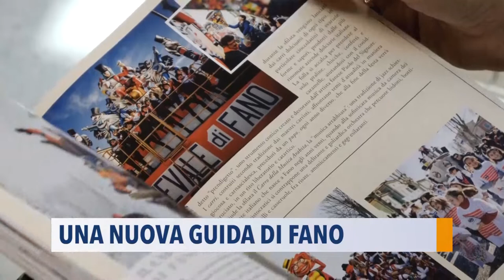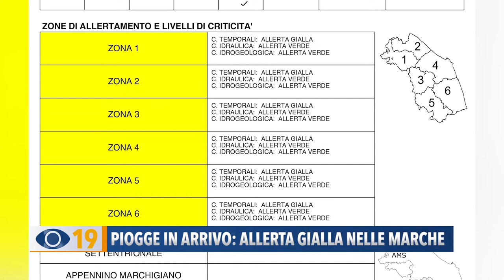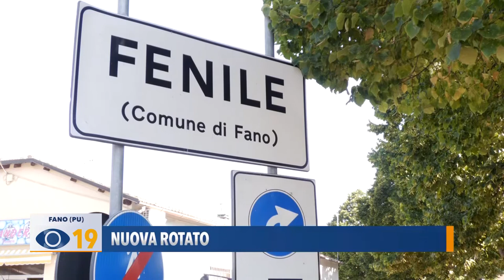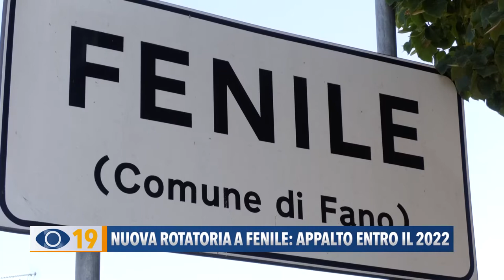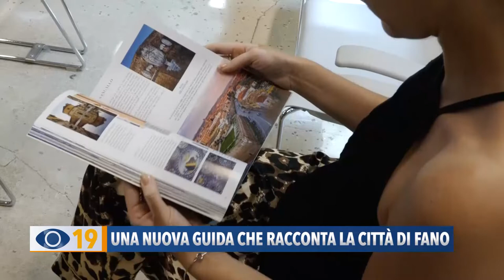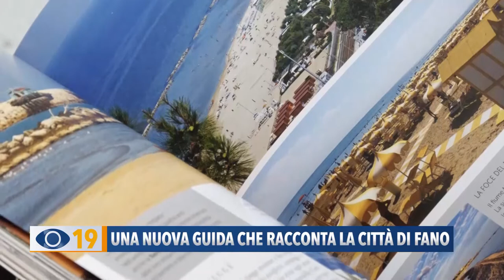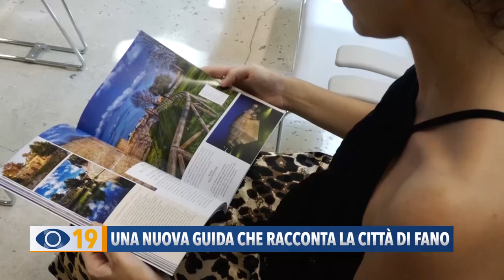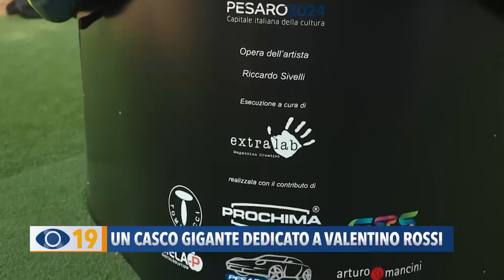Occhio alla NOTIZIA 26 luglio 2022